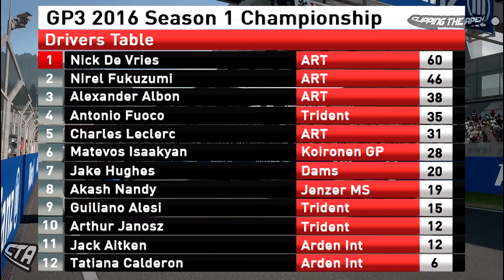GP3 2016 Career Mode Round 2 Austrian GP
GP3 2016 Career Mode Sprint Race & Feature Race
Pre Race Commentator: Youtube.com/Full90

Round 2 Of GP3 2016 Career mode.